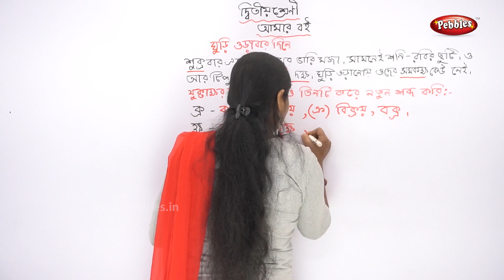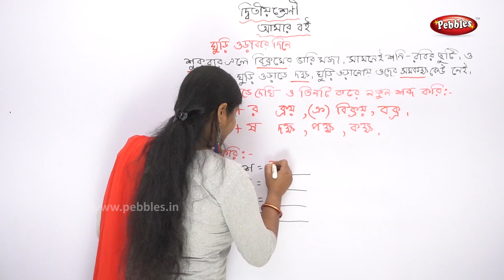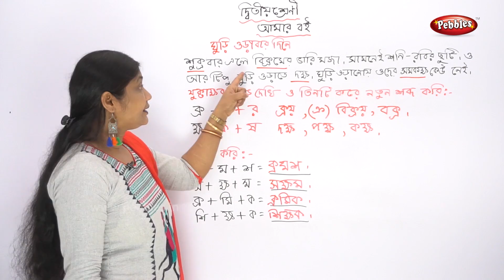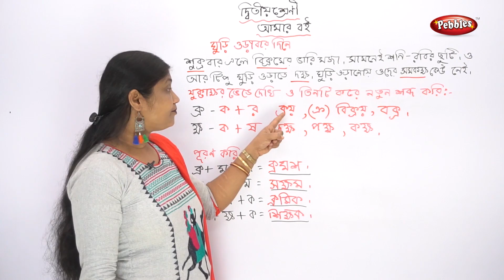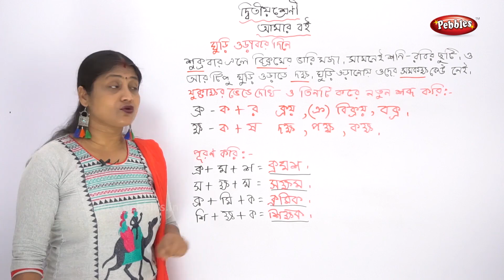2nd Std Bengali | Ghuri oraban dine ঘুড়ি উড়াবার দিনে Story Amar Boi আমার বই| Bengali Video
2nd Std Bengali | Ghuri oraban dine ঘুড়ি উড়াবার দিনে Story Amar Boi আমার বই  |  | Bengali Video